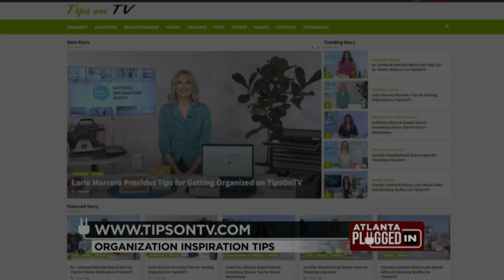Organization Inspiration Tips